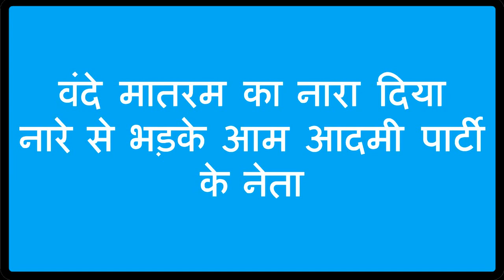आम आदमी पार्टी के नेता ने ''वंदे मातरम'' के नारे को आरएसएस का नारा बताया-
कालावाली आज नशा मुक्ति को लेकर हरियाणा मजहबी सिख महासभा के बैनर तले सिरसा जिला की इकाई ने एक बाइक रैली निकाली जिसे सिरसा के SP महोदय हामिद अख्तर झंडी दिखाकर सिरसा से रवाना किया यह रैली खैरेकां, पन्नीवाला मोटा,औढा से होते हुए कालावाली के क्रांतिकारी चौकं पर पहुंची जिसकी अध्यक्षता हरियाणा मजहबी  सिख महासभा के उपाध्यक्ष निर्मल सिंह मलडी कर रहे थे क्रांतिकारी चौक पर पहुंचने पर इस रैली का स्वागत निर्मल सोच चैरिटेबल ट्रस्ट व नई सोच चैरिटेबल ट्रस्ट के सदस्यों ने किया गया जलपान का प्रबंध भी किया गया इसके उपरांत कालावाली की अनाज मंडी में सरदार दलजीत सिंह की दुकान पर रैली का फूल मालाओं से स्वागत किया गया इस मौके पर जिला मानवाधिकार मिशन के जिला सचिव कृष्ण जिन्दल पार्षद संजू वर्मा नेहाल सिंह कैंथं पंकज महेश्वरी हनी मनी बिन्नू आदि उपस्थित थे
इस रैली में पीली टीशर्ट पहने हुए कुछ नौजवान जो कि सिरसा से ही रैली के साथ चल रहे थे उन्होंने वंदे मातरम का नारा दिया जिसे रैली के साथ चल रहे मजबी सिख महासभा के पूर्व अधिकारी वह आम आदमी पार्टी के नेता मेजर सिंह खतरावा ने रोका जब हमारे संवाददाता ने मेजर सिंह खतरावां से पूछा  आप वंदे मातरम कहने से क्यों रोक रहे हैं तो उन्होंने क्या कहा यह सुनिए